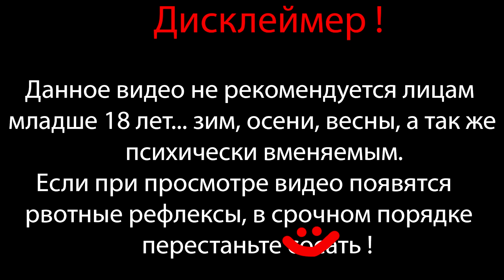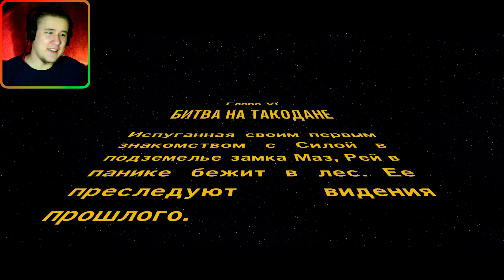БИТВА НА ТАКОДАНЕ НА 100% ⇶ Lego Star Wars: The Force Awakens №19